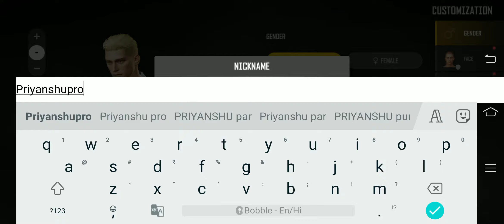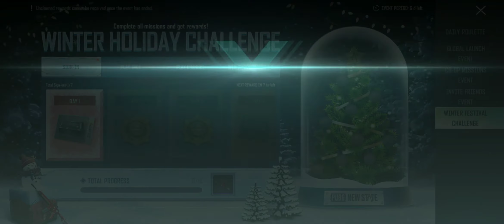Pubg new state first look 🔥😍login pubg new state @Priyanshu 75L​ pubgnewstate​